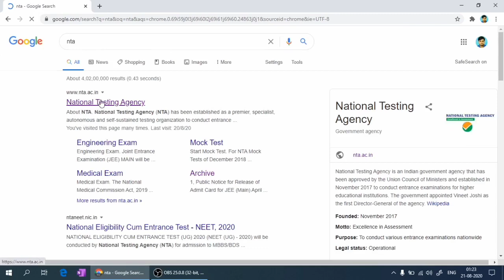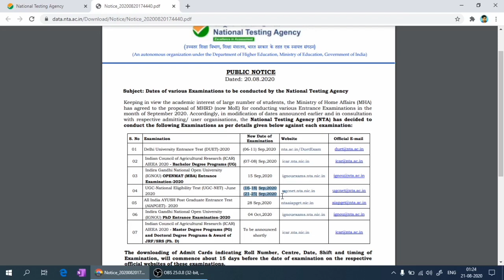NTA UGC NET JUNE 2020 EXAM NEW UPDATE NTA NET JUNE 2020 new EXAM DATE NET JUNE 2020 JP GARG